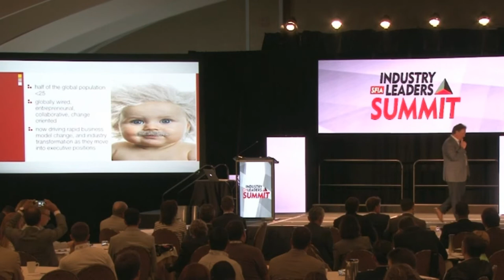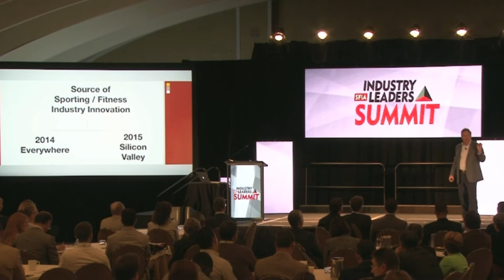Baseball Bats, The Future, and the Next Generation!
Highly intelligent, connected baseball bats are arriving to our future. This tells us something about the next generation and our future, going forward. What do you do to deal with this reality?

Futurist Jim Carroll with a clip from his keynote for the Sporting and Fitness Industry Association.